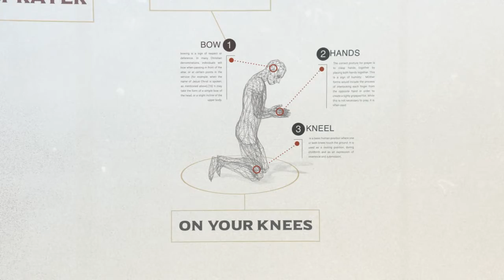The King's Prayer // A Study In The Lord's Prayer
We do not have to wonder why or how we should pray. Jesus teaches us why and how to pray. His prayer, known as the Lord’s Prayer, is a guide for us to shape how we pray and how to have an effective prayer life. The series is designed to take a deeper look at each line that Jesus taught us to model our prayers after to get to the heart of a kingdom prayer life.